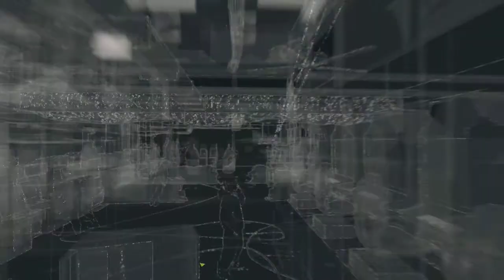Lets Play: Watch Dogs #17 (German) - Iraq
Willkommen zurück zu Watch Dogs.
Wir lernen einen neuen Gegenspieler kennen. Iraq der Hüter aller Geheimnisse.

Euer ArtOfLosing